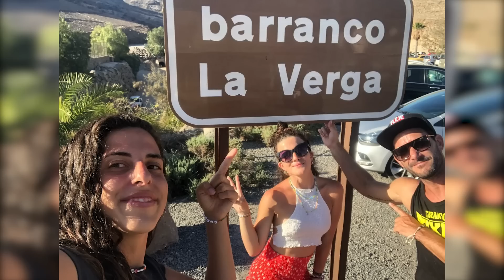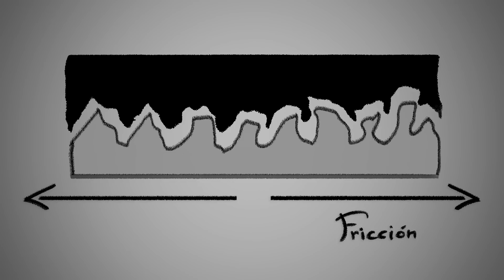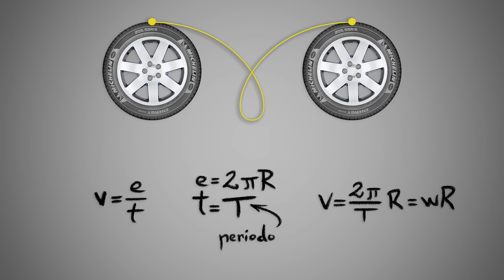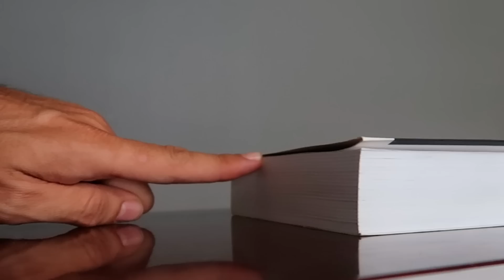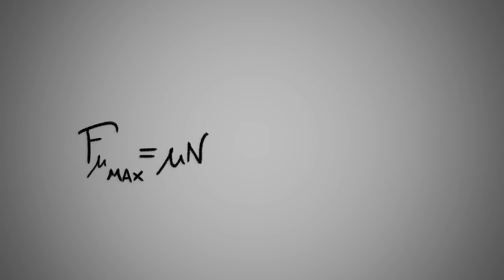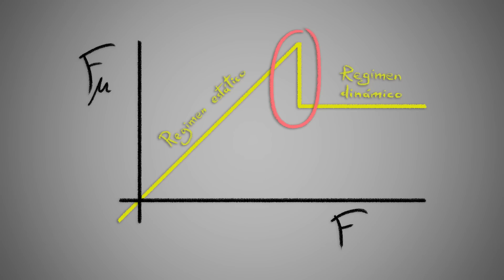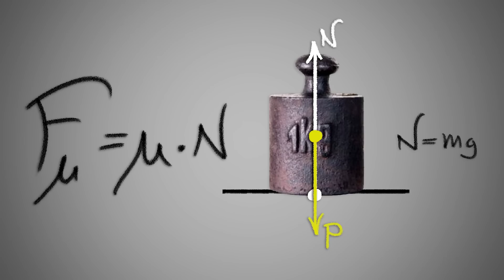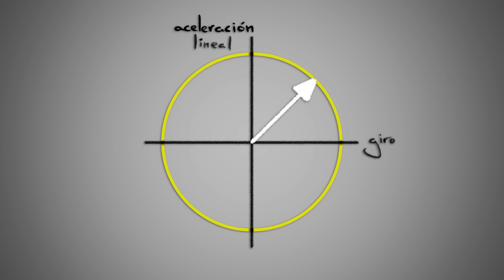¿Cómo gira una rueda? La física de la alta velocidad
El ser humano y la máquina, frente a frente, apurando, al límite. Pero hay un factor clave en todo ello que a veces se pasa por alto o no se le da el verdadero valor que tiene. Los neumáticos.
Hoy revisamos el funcionamiento de los neumáticos en una colaboración con Michelin, Michelin Trendy Drivers y FIA en un proyecto para concienciar de la seguridad vial en los jóvenes. Así que tomen buena nota, esto salva vidas.
La física salva vidas. ¡Qué bonito!

🎟️ Entradas para "Superhéroes (con bata)" en El Palacio de la Prensa de Madrid